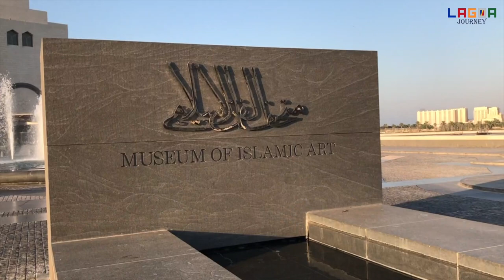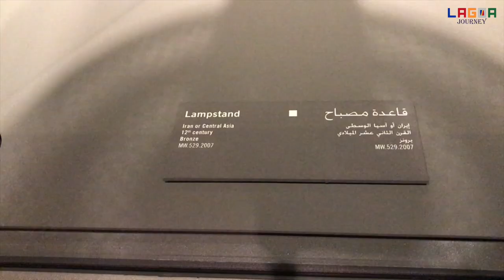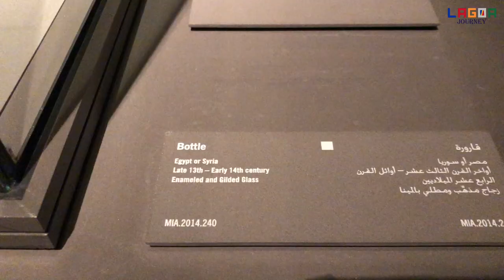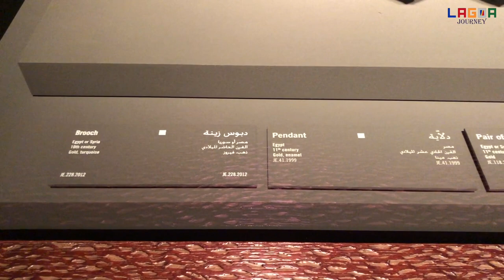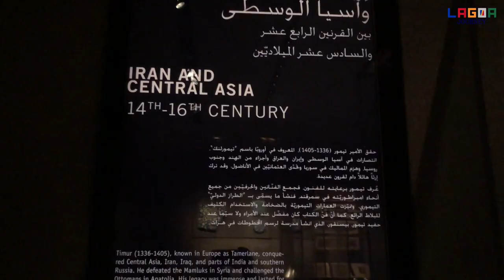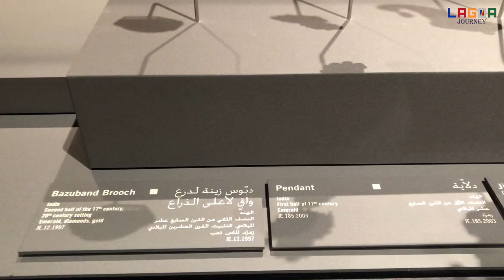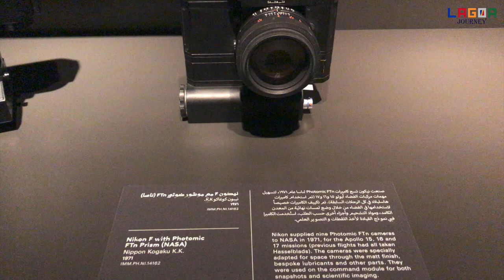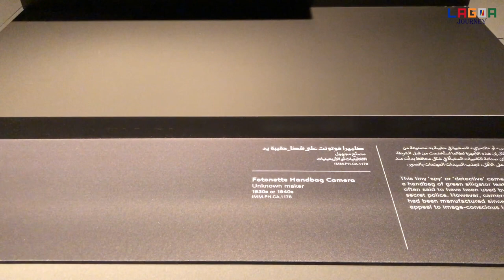THE MUSEUM of ISLAMIC ART, DOHA, QATAR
EXPLORING THE MUSEUM of ISLAMIC ART, DOHA,QATAR

Mesmerizing Collections, Place Must Visit in Qatar